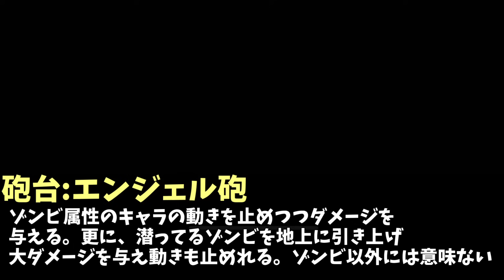にゃんこ大戦争を2000時間プレイした男がランダムで選んだ高難易度ステージを同一編成で攻略!!!!-にゃんこ大戦争【レジェンドストーリー-0-】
にゃんこ大戦争の高難易度ステージを
ランダムで選んで同一編成で攻略!